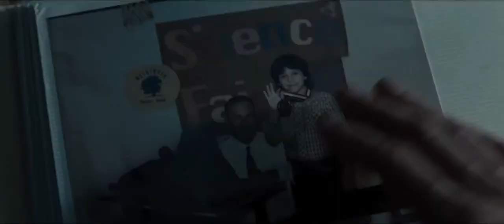Man of Steel - Official Trailer 2 HD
mini plot:An alien infant is raised on Earth, and grows up with superhuman abilities. He sets out to use these abilities to guard his adopted world.